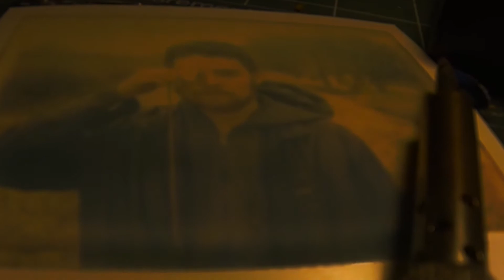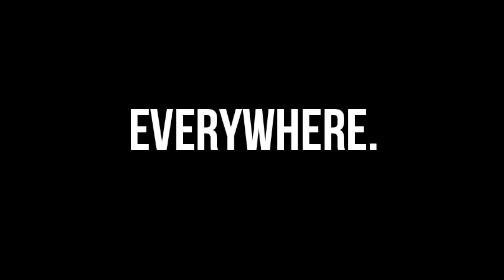The Concourse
The 2014 album The Concourse by Gabriel (Benjamin Khachaturian artist/composer). Go to GabrielOfficial.com to learn more. Entirely original music and film by Benjamin Khachaturian.